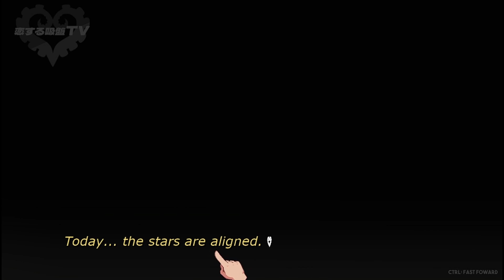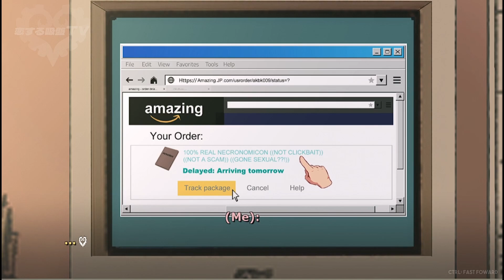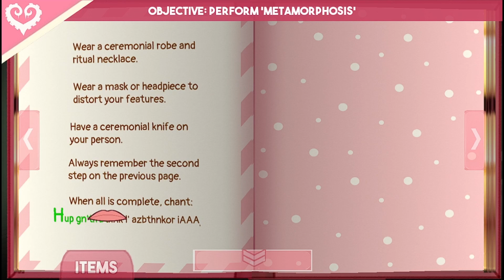100% real Necronomicon ((NOT CLICKBAIT)(NOT A SCAM)((GONE SEXUAL??!!)) | sucker for love: first date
these are servers I have for my fans